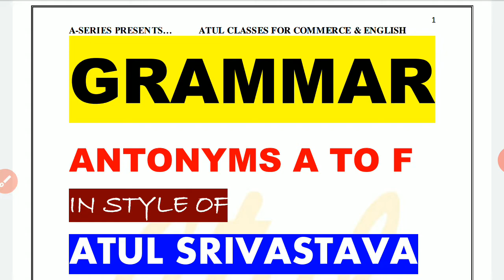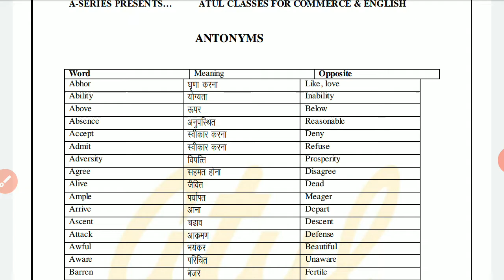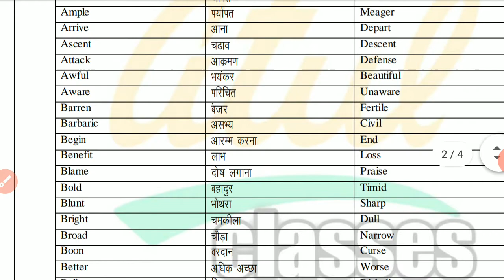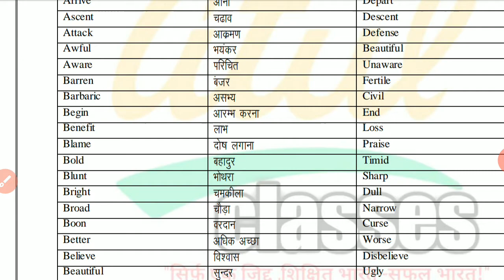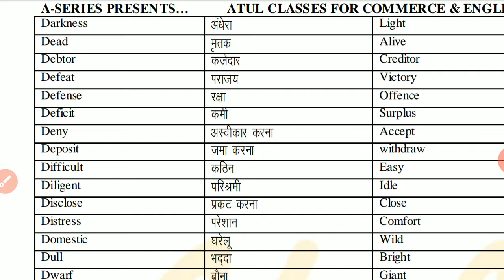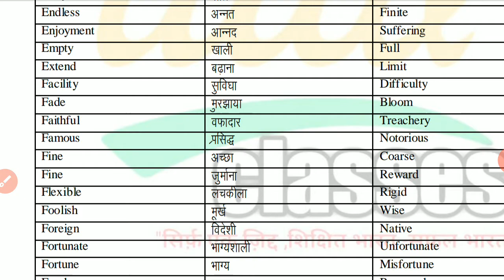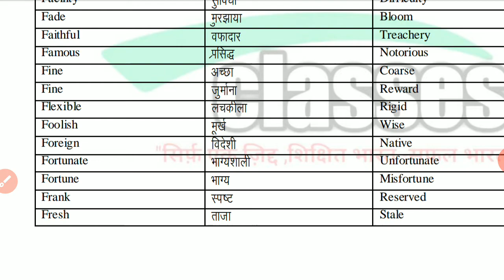Very Important Antonyms For Board exams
we provide complete educational solutions for Commerce, English, and students who are preparing for Govt. Job.

we also provide career guidance to all students. if you have any querry regarding your career , please feel free to ask with us. we are here to help you always in the field of education.